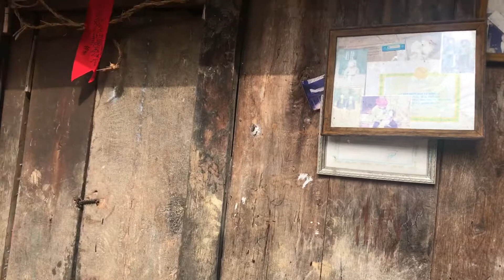Nhà của Pao, Sủng Là, Đồn Văn, Hà Giang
Thôn Lũng Cẩm, xã Sủng Là, huyện Đồng Văn là nơi có nhiều cảnh quan hùng vĩ, hoang sơ và có hơn 63 hộ dân tộc Mông và Hán sinh sống lâu đời. Đặc biệt trong thôn có ngôi nhà truyền thống của dân tộc Mông được xây dựng cách đây 80 năm đã được chọn làm địa điểm đóng bộ phim nhựa “Chuyện của Pao”.